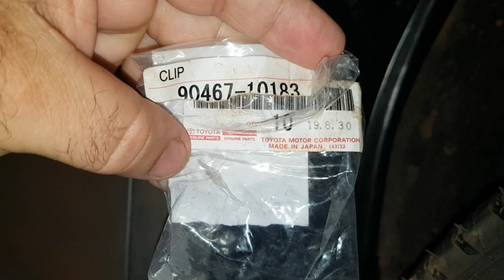EP. 304 // Toyota COROLLA: Capa da Caixa de RODA. Entenda a IMPORTÂNCIA dessa peça!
Agenda & Atendimento:
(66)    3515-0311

Mais um B.D.M a gasolina!
Toyota Corolla realizando alguns reparos na suspensão e a instalação da moldura do para-lama a famosa capa de caixa de roda!